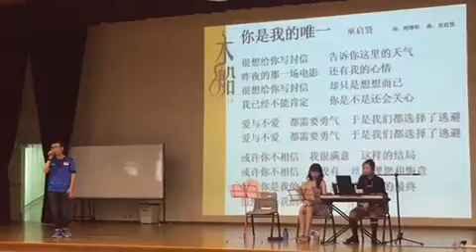Margaret school 6/8/2018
新谣：你是我的唯一